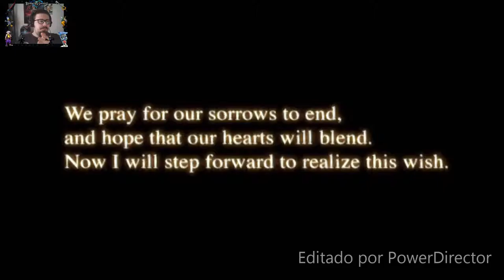[2.0]Kingdom Hearts 1 #14 ¡La llave espada es mia!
Muy buenas jugones, espero que os halla gustado este capitulo y lo compartáis ;D